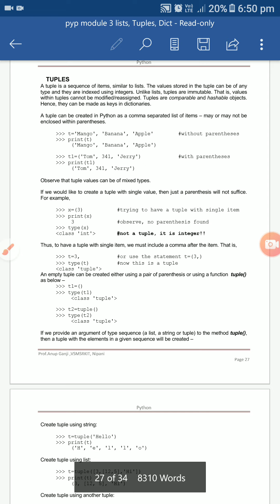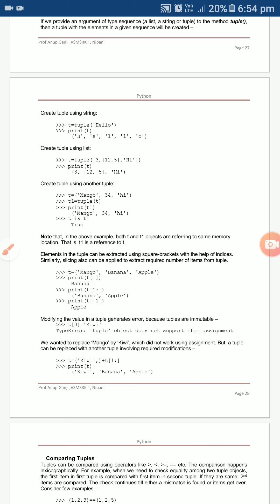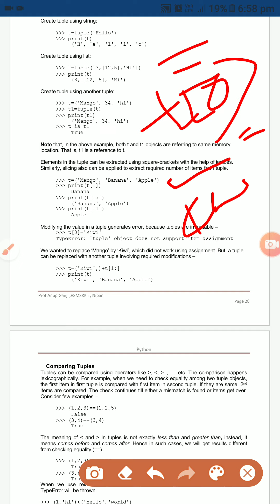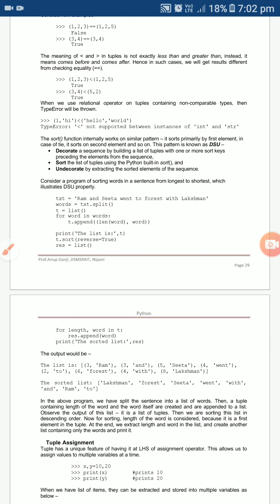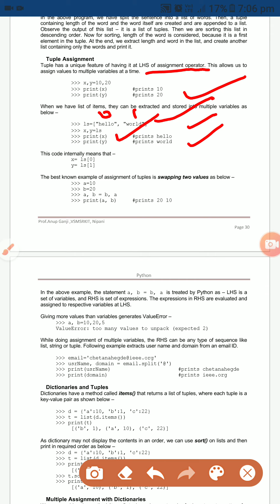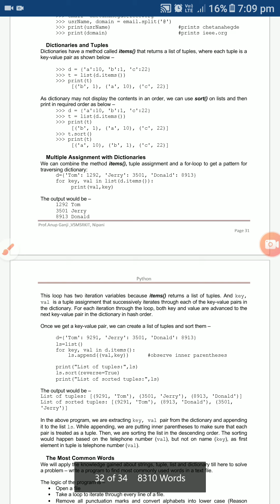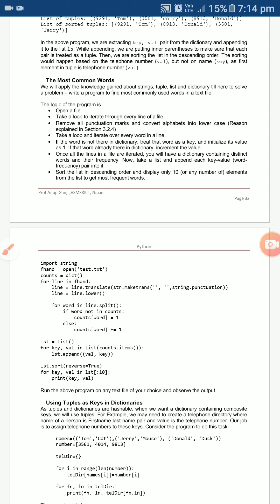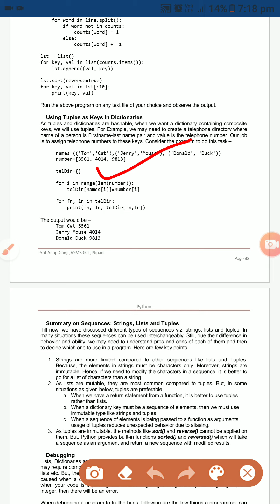Module 4 tuples